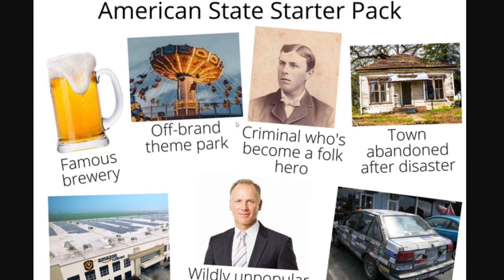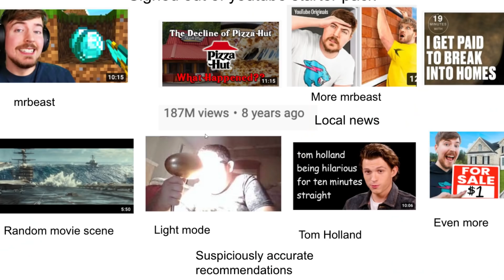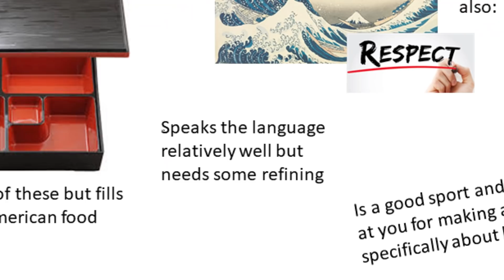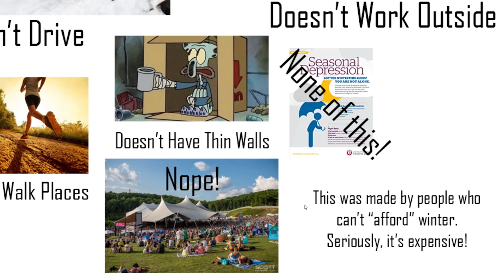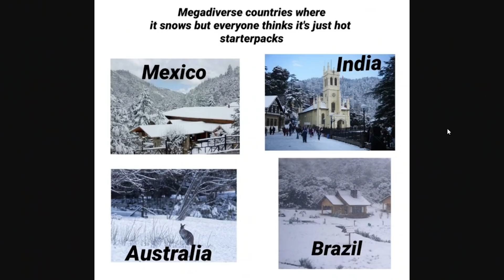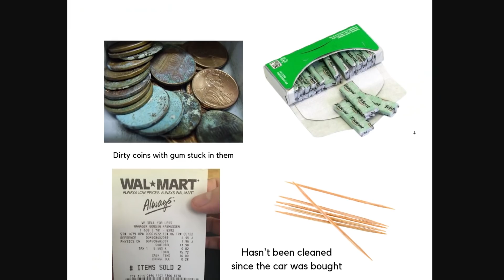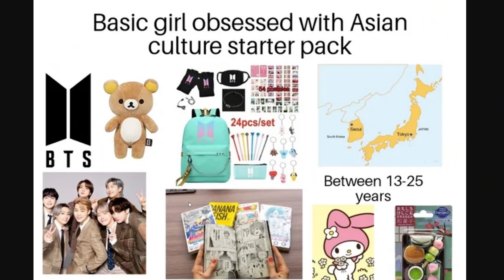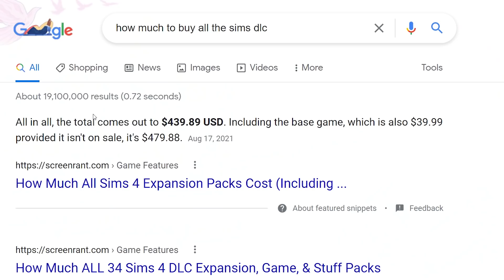Stereotypes that are NOT always true...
Aaron Franke
Abolish Wyoming 2021
AlfonzoM6
AryanAfterHours
Barnsky W
BringBackPolandball
Dalton D
Drew's Argentinan Grandpa
Drewsasussybakachangemymind
Elijah senpai
Full Send Nic
Hawkz Hawkz
I'm_boutta_nut
LuxembourgLover
McBlorf
MineBrothers999xtube
Multipler Sign
Papi Druwu
Patrick C
Peter T
Popcorn 2008
Ryan N
Stormtrooper501
Andrew L
Astrakonix
ClBlr